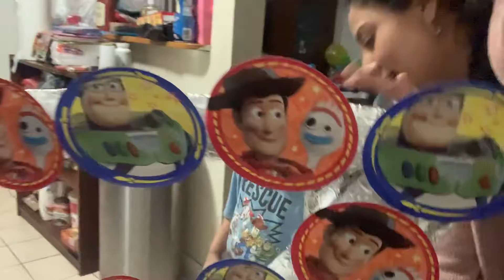Bday kris 2021